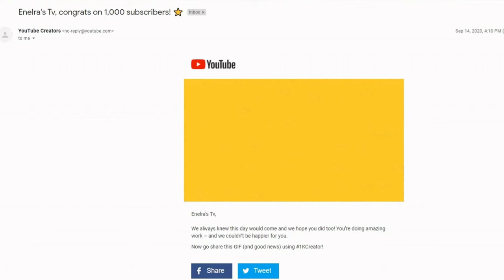THANK YOU YOUTUBE AND THANKS GUYS FOR YOUR SUPPORT FOR 1000 SUBSCRIBERS.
The 1,000 Bananas Milestone that wouldn't be possible without your trust and support.